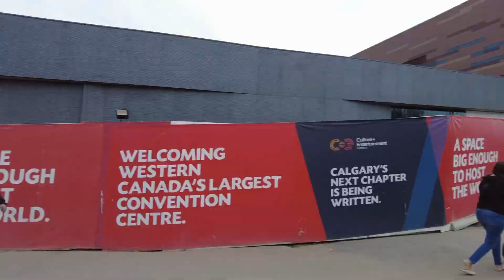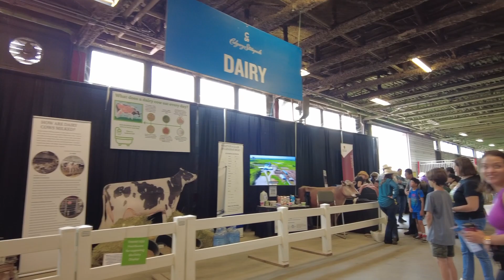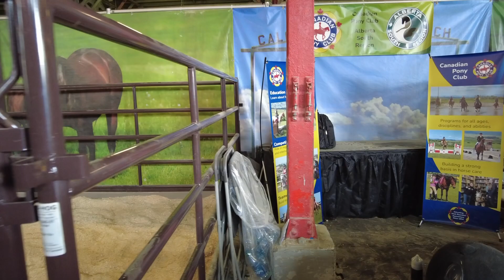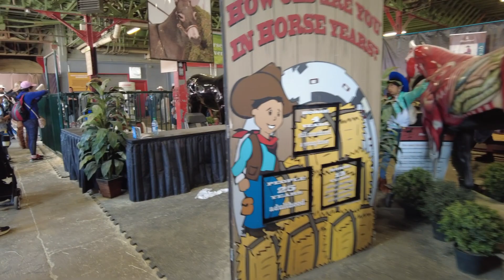2023.07.12 Calgary Stampede